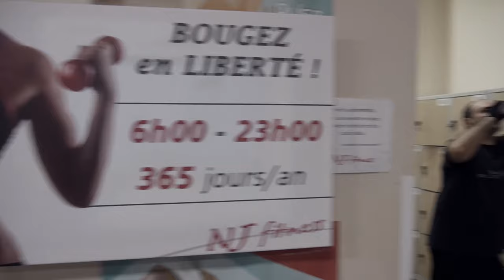Mannequin Challenge @ NJ Fitness / Votre salle de sport à Saint-Lô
Découvrez le Mannequin Challenge de nos adhérents, pour une fois et cette unique fois, notre devise "Bougez en liberté" a perdu un peu de son sens, car plus aucun adhérent n'a voulu bouger :-)
Faire du sport c'est bien, dans une ambiance fun et conviviale, c'est mieux ! Merci aux adhérents qui ont participé !